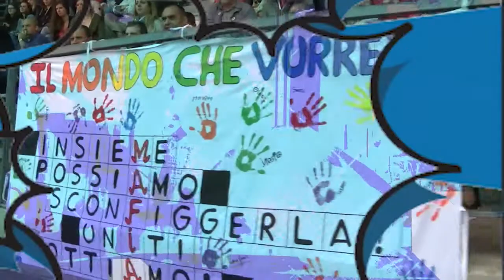Dall'Eurovision al Primo Maggio: il Tg Diregiovani del 26 aprile 2022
00.00 Dardust ospite di Eurovision 2022
00.35 Primo Maggio, la line up del Concertone di Roma
01.05 Arriva a Milano la Marvel Multiverse Experience
01.28 'Summertime', online il trailer della stagione finale
01.53 'Sulle Nuvole', al cinema il primo film di Tommaso Paradiso